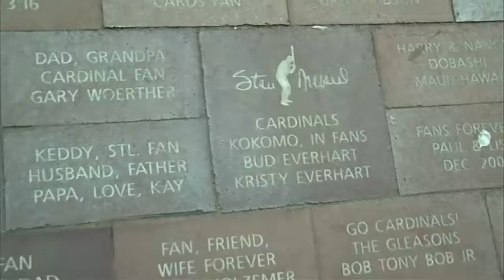MIL AT SLN - September 05, 2011